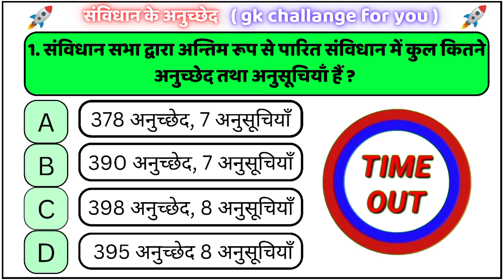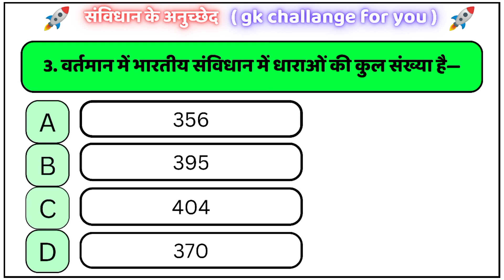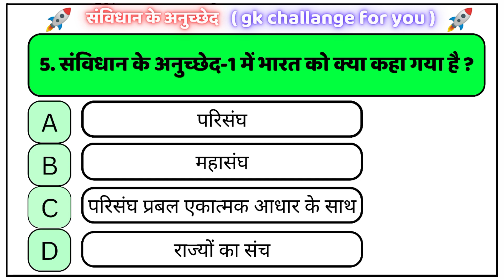✌️ संविधान के अनुच्छेद महत्वपूर्ण सवाल 🚀 / Daily gk questions and answers 🎯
Amazing gk questions and answer | Gk in hindi | Gk today